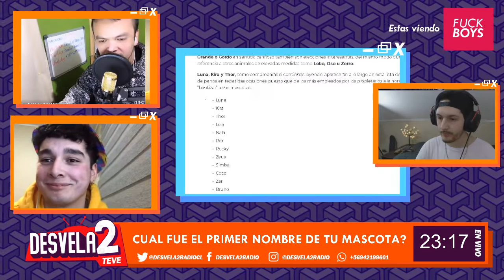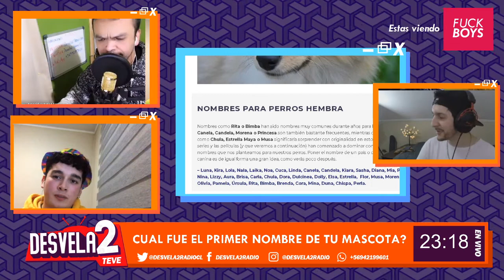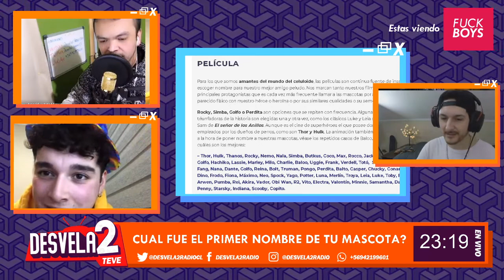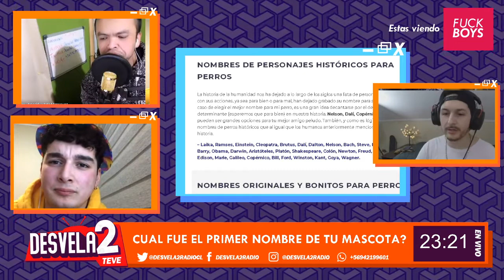FUCKBOYZ - Cap 15 Mis mascotas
Buscamos sensibilizar a los conductores de este programa hablando a cerca de sus animalitos y contar algunas historias tragicas de que paso con ellos. Todo a continuacion en un nuevo capitulo de TheFuckboyz